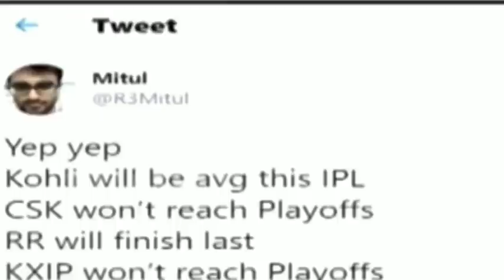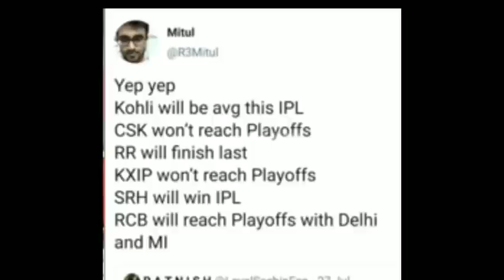Ipl 2020 Final : மகுடத்தை சூடபோவது யார் ! இளம் ஜோதிடர் அசாத்திய! கணிப்பு வேரலெவல்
Ipl 2020 Fainal Srh " Rcb " Mi " Dc " To Whom The Won ? Pratiction Astrology Mitul Abigya Ananth Interview Breaking News

ipl 2020 news"  UAE IPL 2020 BREAKING NEWS " ipl 2020 in tamil news"

 Ipl13 News  Csk Latest Update Raina

 கிரிக்கெட் செய்தி

CSK vs MI, MI vs CSK, RCB,

Today IPL MATCH PLAYING 11 FOR DREAM 11 PREDICTION

Mumbai Indians (MI) Vs Chennai Super Kings (CSK)

Delhi Capitals (DC) Vs Kings XI Punjab (KXIP)

Sun Risers Hyderabad (SRH) Vs Royal Challengers Bangalore (RCB)

Rajasthan Royals (RR) Vs Chennai Super Kings (CSK)

Kolkata Knight Riders (KKR) Vs Mumbai Indians (MI)

ipl , cricket ,viratkohli , rohitsharma ,msdhoni , csk ,rcb ,mumbaiindians , dhoni ,indiancricketteam
,teamindia ,vivoipl ,indiancricket ,india ,dream ,klrahul ,cricketmerijaan ,chennaisuperkings ,kohli ,icc , ipl ,abdevilliers , indianpremierleague , sachintendulkar , kkr , royalchallengersbangalore,
bcci

Kings XI Punjab (KXIP) Vs Royal Challengers Bangalore (RCB)